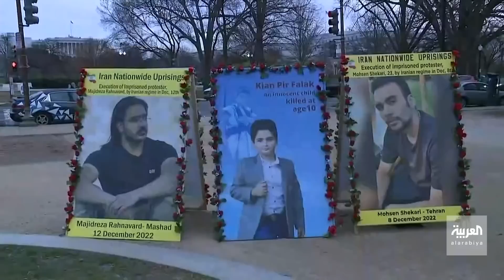المعارضة الإيرانية ترفع صور ضحايا النظام خلال 35 عامًا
المعارضة الإيرانية تعتصم أمام الكونغرس لمطالبة إدارة بايدن بمنع النظام الإيراني من تنفيذ أحكام الإعدام ضد المتظاهرين